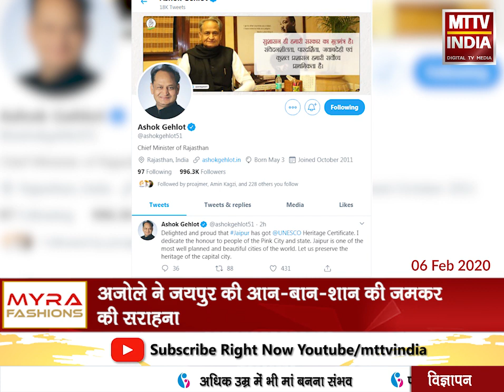AJMER NEWS | पिंकसिटी को मिला "वर्ल्ड हैरिटेज सिटी" का प्रमाण पत्र | MTTV INDIA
पिंकसिटी को मिला "वर्ल्ड हैरिटेज सिटी" का प्रमाण पत्र
यूनेस्को डायरेक्टर जनरल ऑड्रे अजोले ने सौंपा सर्टिफिकेट
विश्व में स्थापत्य कला और संस्कृति के लिए मशहूर है जयपुर
अजोले ने जयपुर की आन-बान-शान की जमकर की सराहना